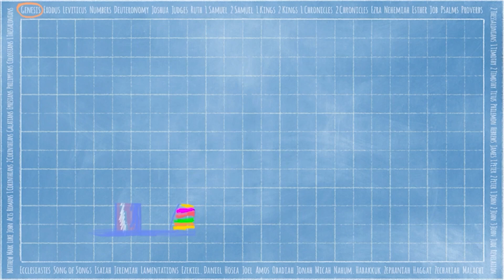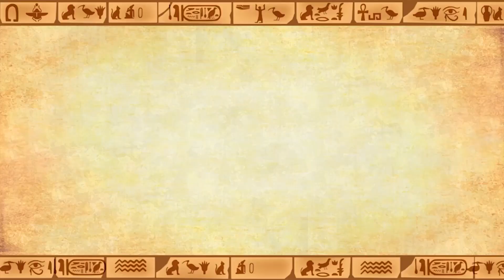Joseph Interpret's Dreams